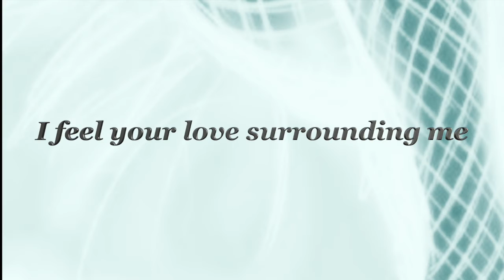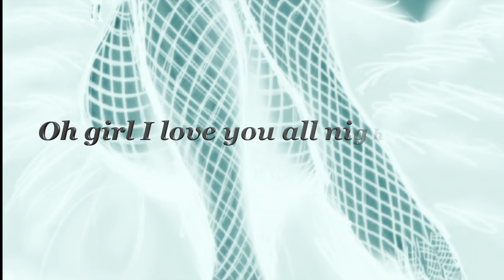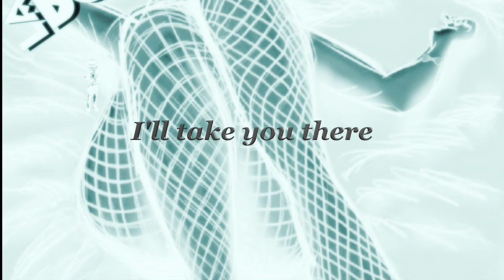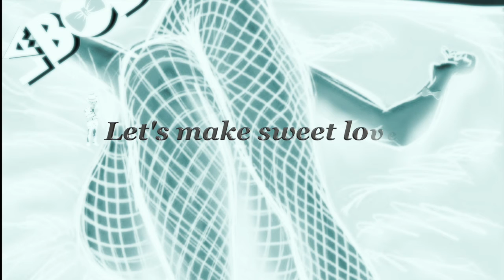La Bodega - "BTS" - Official Lyric Video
"B.T.S" is a single released by La Bodega on May 1st, 2020. It is a cover of Between The Sheets originally by The Isley Brothers. It is track 18 of our 52 Weeks of Heat in 2020.